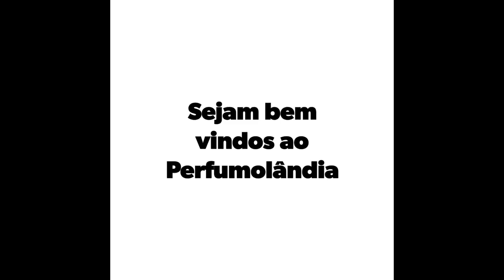MEUS PERFUMES NATURA TOP 7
No vídeo de hoje trago pra vocês meu top 7 dos meus perfumes natura.
Deixe nos comentários quais são os perfumes natura que você  já usou e recomenda!

Adquira seus perfumes da natura com o vendedor Alisson Santos
Link da loja: